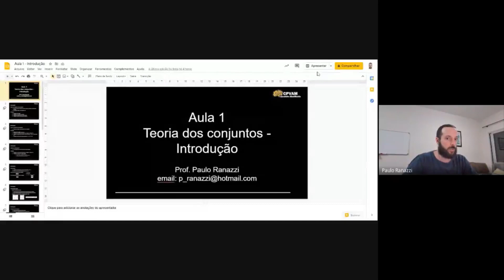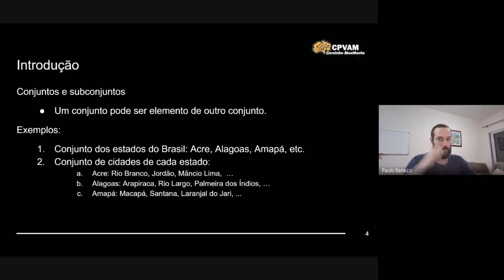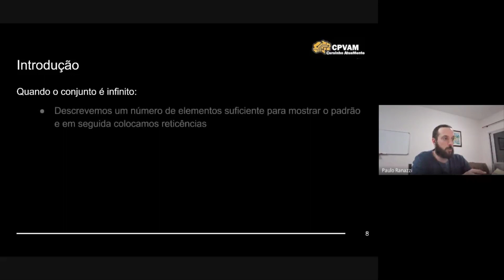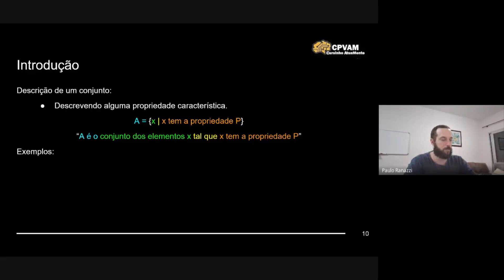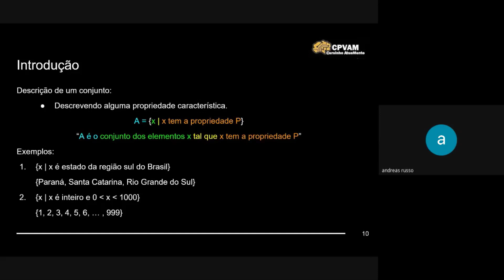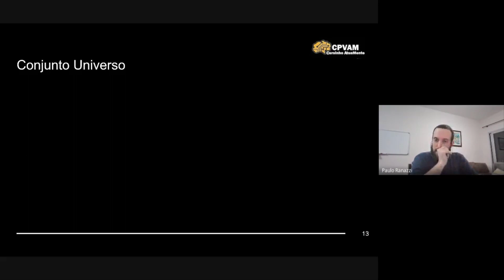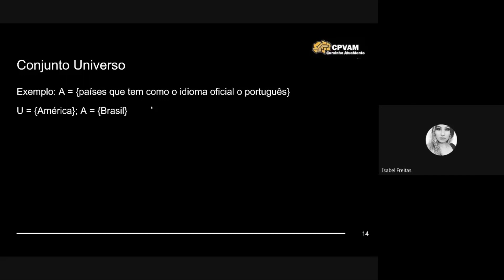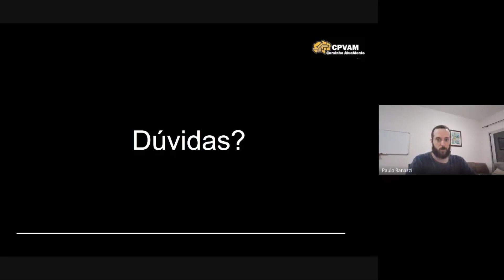Aula 01 - Teoria dos conjuntos (introdução)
Aula dada via Google Meet em 05 de abril de 2021.